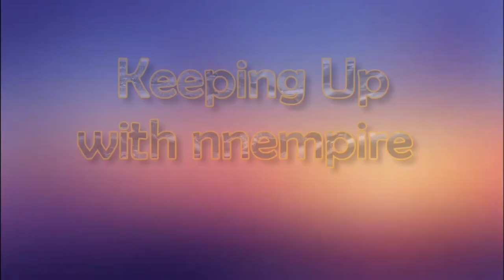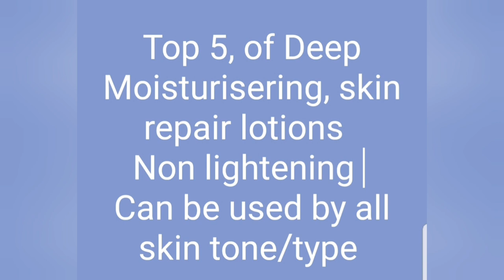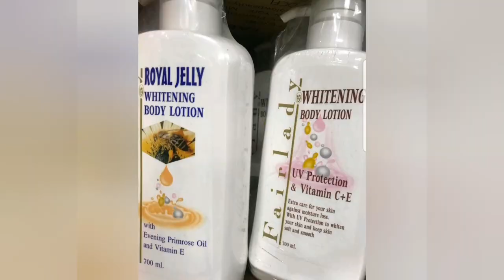Moisturiser Top 10 Best moisturisering skin repair lotions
Today's video is all about, Best moisturisering, skin repair lotions, to blends out dark patchy skin and discoloration , to help bring skin back to its normal healthy way

Comment at d comment section the video u will want to see next, and I will make a video regarding dat